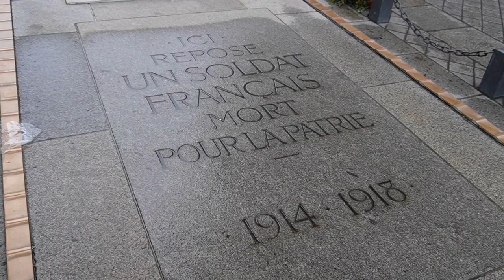Paris Vlog | Arc de Triomphe, Christmas Market, Moulin Rouge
Our Paris escapades continue... in this video we visit a huge triumphal arch, drink mulled wine at a Christmas Market, and attend a cabaret show at the Moulin Rouge.